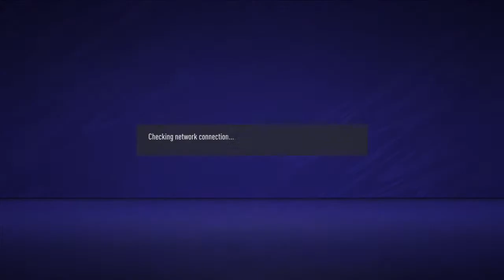LIVE!!!(es-league Malaysia S6 1st div)XForce United vs dohsi sixteen vfc (home)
Ps4 gamerr